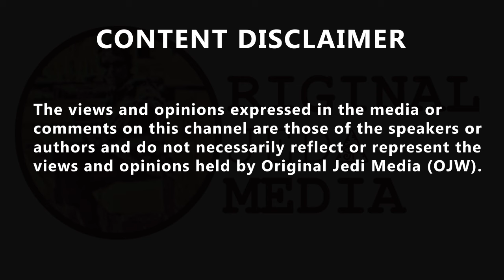Shelagh Fogarty 'cannot get over how puny Robert Jenrick's words were' about Taylor Swift's Met...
'If a few pounds of my taxes went towards this, you're welcome Taylor.'
'What a little man to be this exercised about it.' Shelagh Fogarty 'cannot get over how puny Robert Jenrick's words were' about Taylor Swift's Met police escort. HypoSniper @HypoSniper, 'It's public money! She's a billionaire!
They're wasting our tax money on everything except British CITIZENS! Phillip Lawler @PhillipLawler1, 'She gave lots of money to foodbanks and brought millions to the businesses connected to her gigs. Affording her police escorts is fine in my book. I don't take Robert Jenrick's viewpoints on anything too seriously. He's a failed Tory politician trying his best to get noticed. ATG 🇬🇧🇮🇱 @AG_Quizzes, so  @ShelaghFogarty are you suggestion if I donate some money to charity then I can get a police escort home this evening ? Katie @katieestevenson, 'So perfectly put. A little man, a silly and pathetic man who history will laugh at if they remember him at all.
Gareth Evans Gammonologist ⚓️⚓️ @gareth0108, 'As if he pays taxes on all his income.' Aam🌸 @Aam7860, 'It's wild how some people prioritize their outrage over real issues. Taylor's just living her life!" Mo Exotic
@M05es, 'To be fair, her soul is absolutely massive. Rudolf Hucker
@ontheedgeracing, 'Everyone is "little" when compared to Supersize Shelagh.'